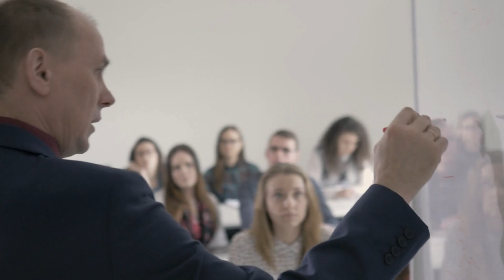This is The First Dogs To Came To North America with Earliest humans in Ice Age !